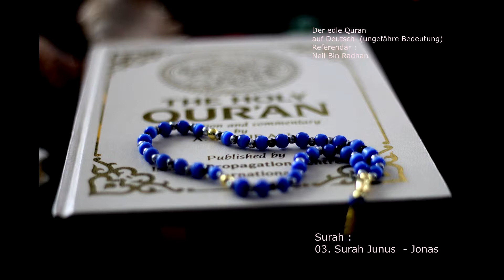Koran - Quran auf Deutsch Surah 010 Junus Jonas Neil Bin Radhan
Koran auf Deutsch in seiner ungefähren Bedeutung  Sura Junus Referent Neil bin Radhan

license and copyright :
Pictures and audio are taken from license free sources under Creative Commons CC0